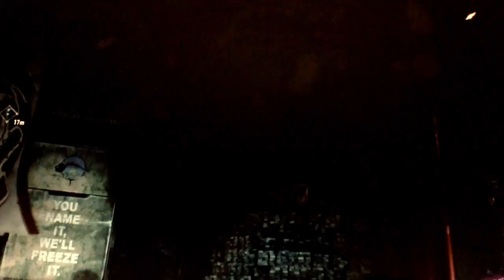Lego penguin's ice burg lounge Moc